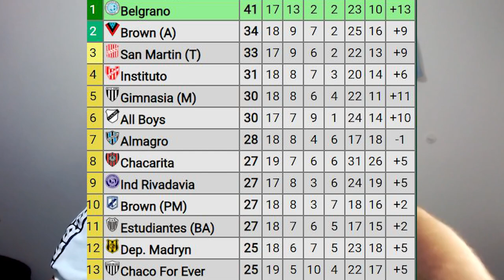5 CAMBIOS para VISITAR MADRYN - BELGRANO vs Deportivo Madryn